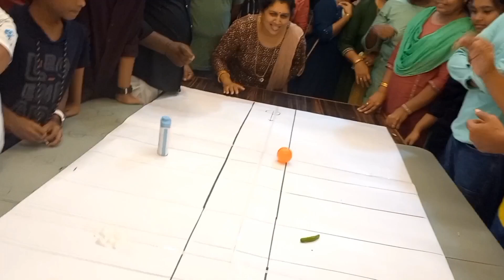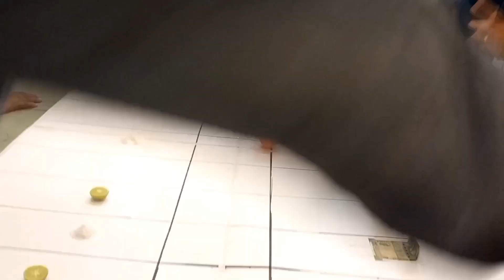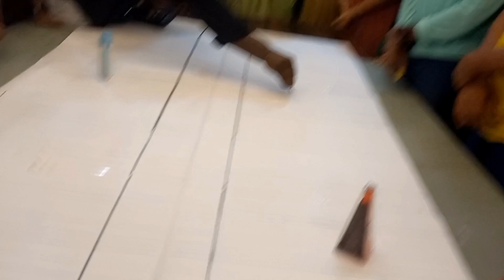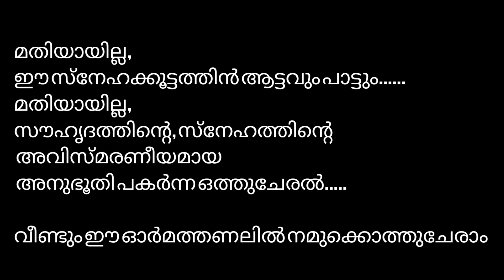ഓർമ്മത്തണൽ "Get together 2023" Part 3 | GHST | 1990 #1990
ഓർമ്മത്തണൽ "Get Together 2023"
GHST 1990 SSLC BATCH